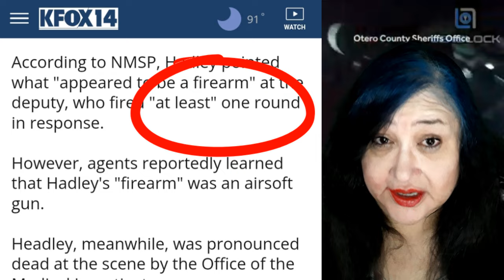Elijah Hadley 17 murdered by Cop Otero County NM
Elijah Hadley, a 17-year-old Mescalero Apache Boy in New Mexico was shot 19 times by an un-named Otero County Sheriff Deputy. The kid was unarmed and no threat. He was laying on the ground after being shot 4 times, when the officer opened fire again, adding 15 more bullet wounds.
The police lied to the family, the press continued to run the lies.

Please share @CinemaShogun  @GrizzlyTrueCrime  @PLUNDERTrueCrime and @iCkEdMeL

Please leave your DNA on the LIKE button if you have not already done so, it would really help me out. My name is Julez Wolf, and there is always room in my pack, feel free to slip into my DMs or Email.

Julez